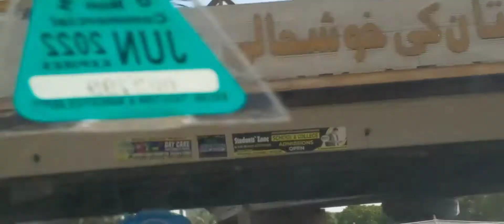Breaking News Today I Fire breaks out Chase up store Jail Chowrangi Karachi I I3 June 22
Breaking News Today I Fire breaks out Chase up store Jail Chowrangi Karachi I Saeed Ghani I3 June 22